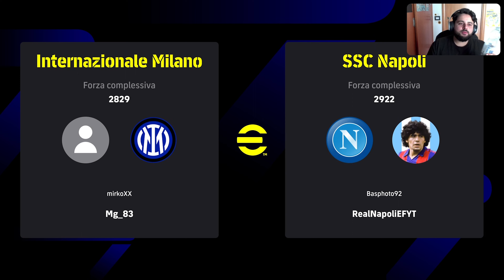EFOOTBALL 2024 || COPPA ITALIA EFOOTBALL - ROUND 1 - COMPLETERÒ TUTTE LE SFIDE? 🔥😱 GOL A RAFFICA 👀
Siete tutti pronti a divertirvi e soffrire insieme a me? 🤣
Su questo canale vedrete principalmente contenuti dedicati ad eFootball dove cerco di vincere online con la mia squadra fatta solo di calciatori reali presenti nella rosa del Napoli contro altri giocatori con rose di fenomeni! 🔵
Occasionalmente vedrete anche altri giochi per rompere un po' la monotonia 😱
Se volete suggerirmi un gioco da provare fatelo! Potete scrivermi su IG, Tiktok o commentare i miei video, vi aspetto 🔥😎